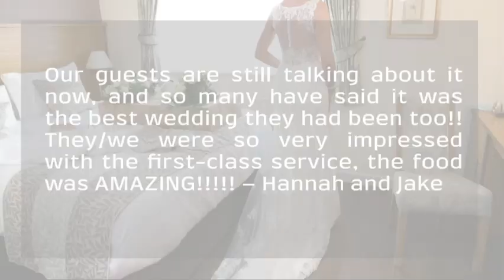Wedding Showcase Sunday 12th February 2023 10am until 4 pm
Are you getting engaged and are you engaged and looking for a venue who is as excited about your wedding as you are?
Then look no further as each and every wedding is as special to us as it is to you.